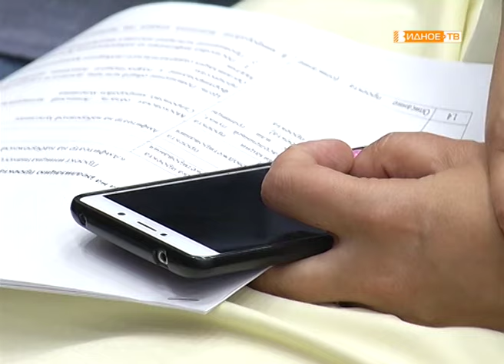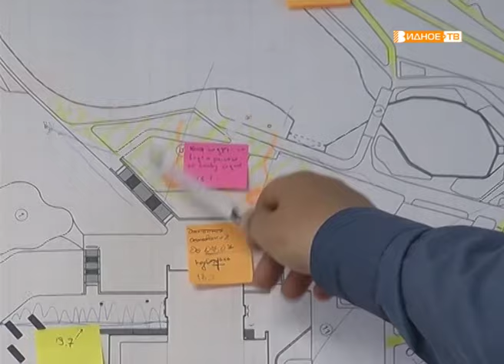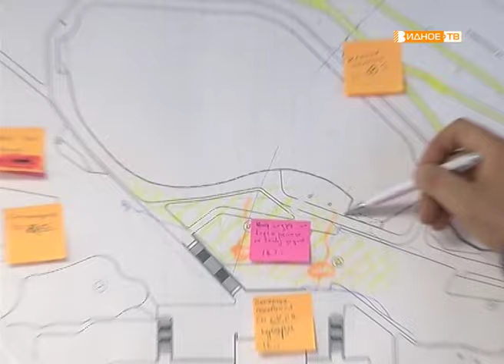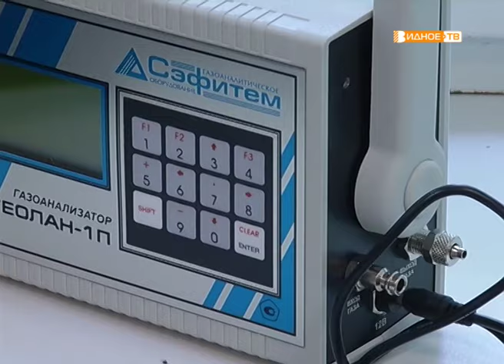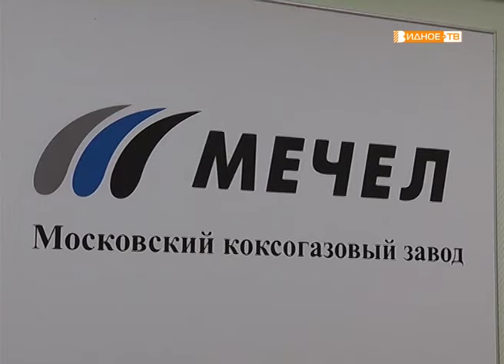Новости телеканала Видное-ТВ (29.07.2019 - понедельник)